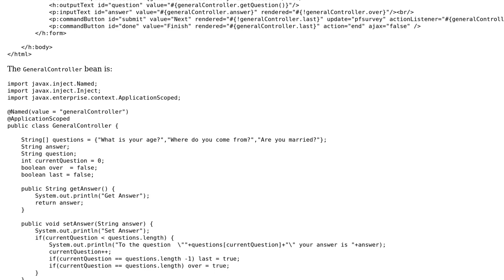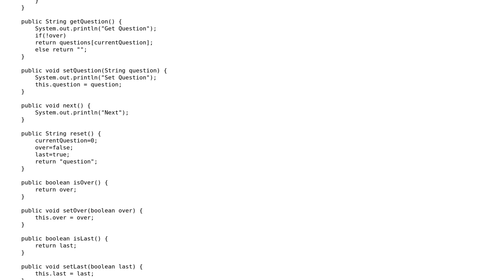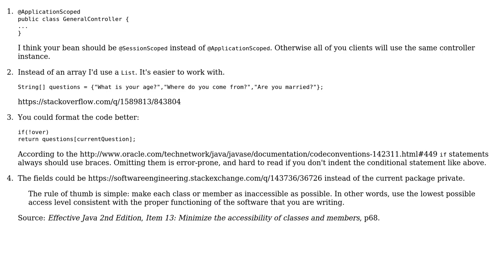Code Review: Survey program using JSF and Ajax